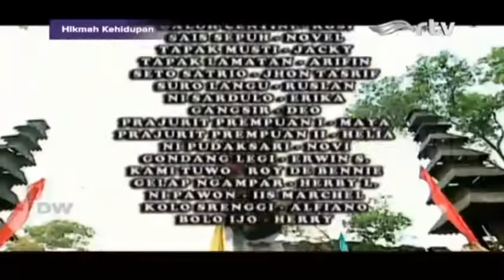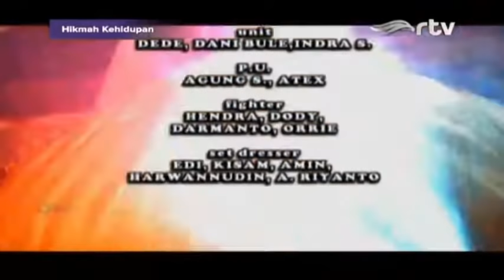FTV HIKMAH KEHIDUPAN | MUSTIKA MATA BUAYA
- Hiburan dulu Brother -
Terimakasih Anda telah berkunjung 😘😘😘